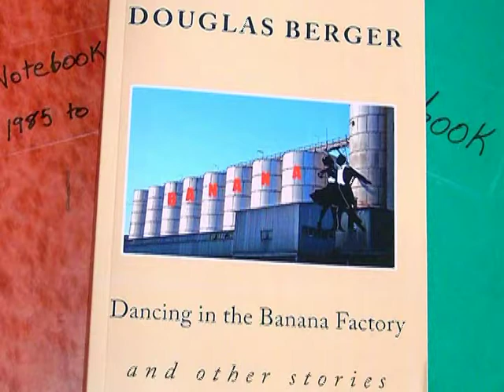Dancing in the Banana Factory video trailer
My first collection of short stories is now available for Print-On-Demand or on the Kindle from amazon.com

"Dancing in the Banana Factory was more than 25 years in the making. Douglas spent many work hours and late nights putting on paper what his mind was creating. The plots run the gamut from comedy to drama and a few with love stories in them. Why love stories? Douglas has no idea.

This collection was on Douglas' bucket list and he hopes you enjoy the stories as much as he enjoyed writing them."